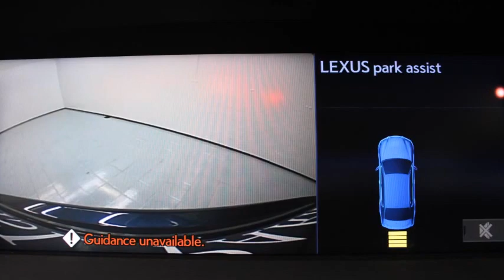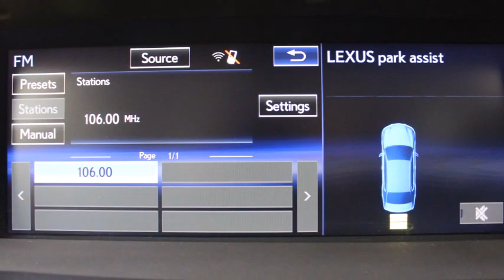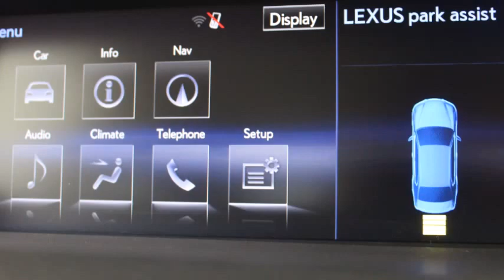151D40617 Lexus GS300 Hybrid MSL Park Motors